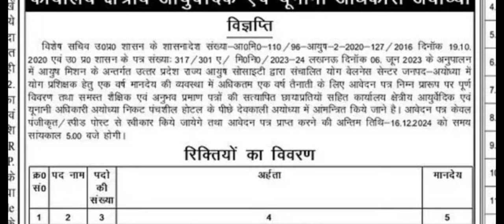योग प्रशिक्षक वेकेंसी सैलरी 27000 प्रतिमाह // yoga jobs 2025 // yoga instructor jobs // yoga